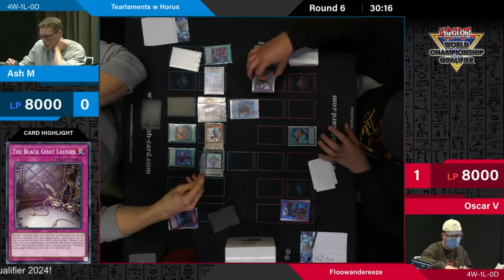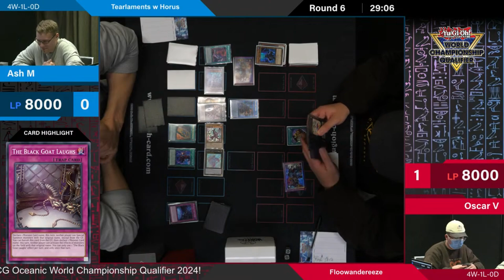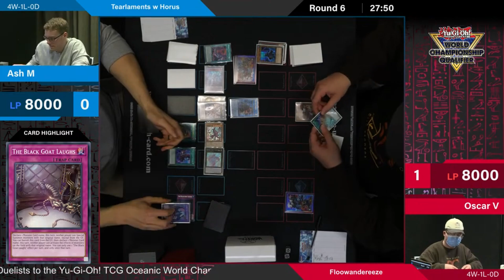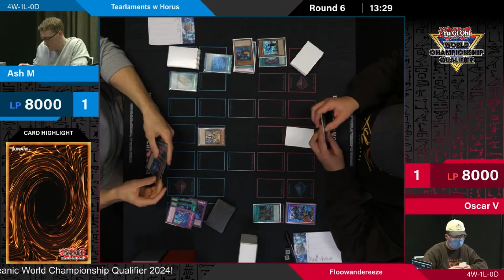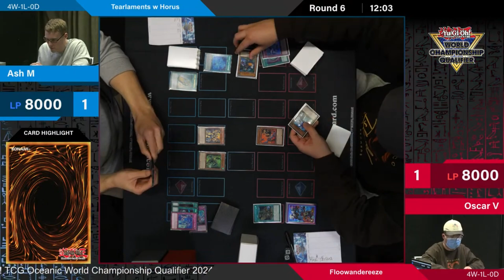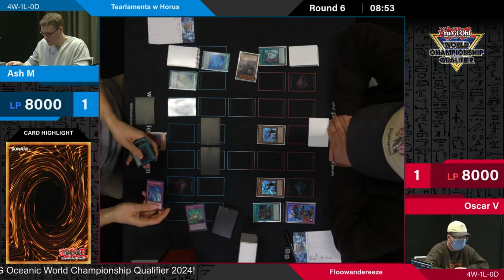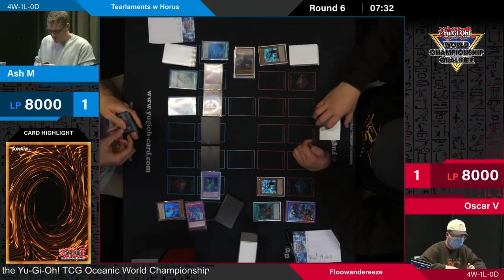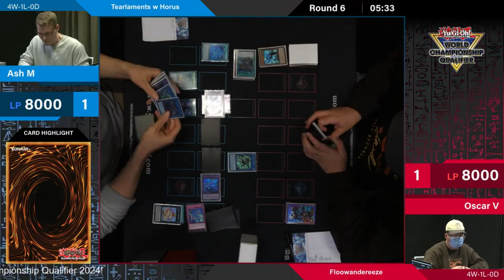OCEANIC WCQ │ Tearlaments Horus VS Floowandereeze │ Round 6 Yu-Gi-Oh! June 2024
Yu-Gi-Oh! TCG Oceanic World Championship Qualifier Auckland, New Zealand June 29th - 30th 2024

Screen recorded and edited by: YGO duel replays